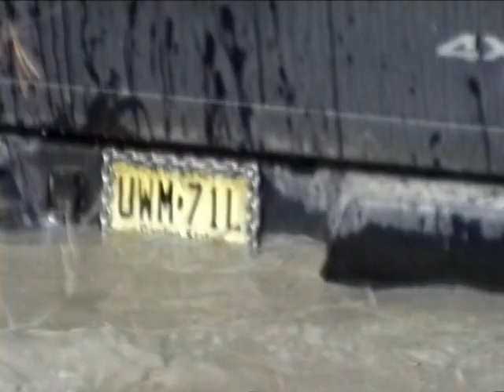Stuck in the Pines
Larrina and Carlos drove through a mud hole that was just a little too deep. They needed some help getting out. Sorry you 2 couldn't drive out of there that day.